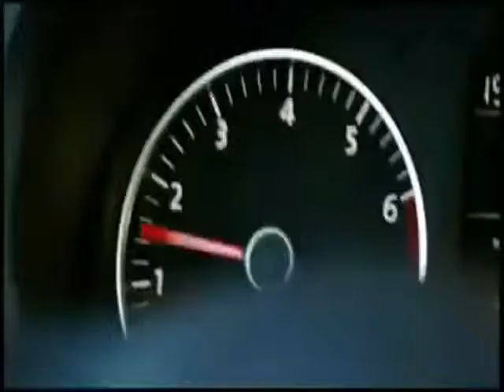video polo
nuova polo